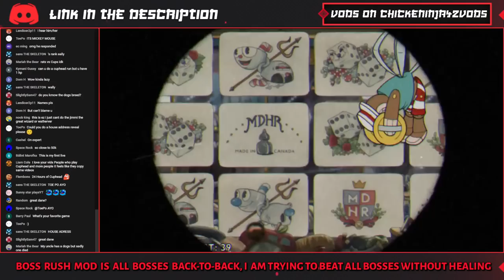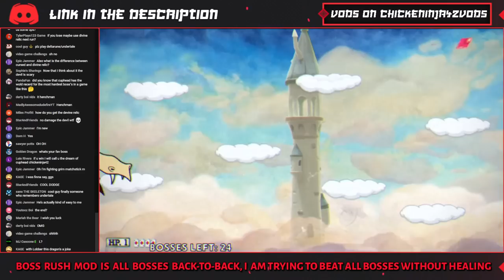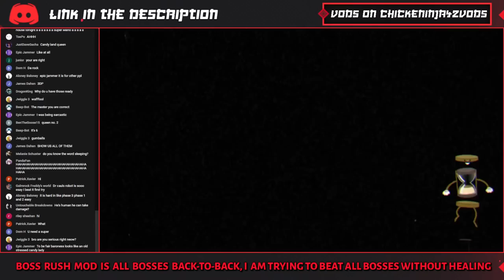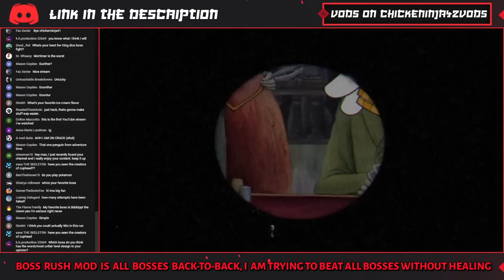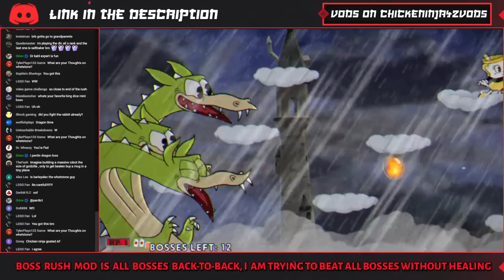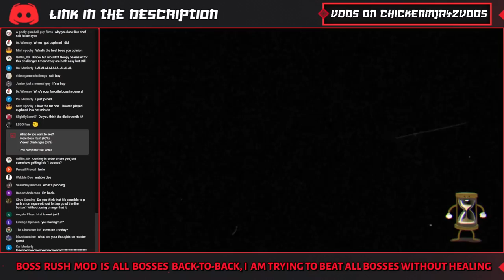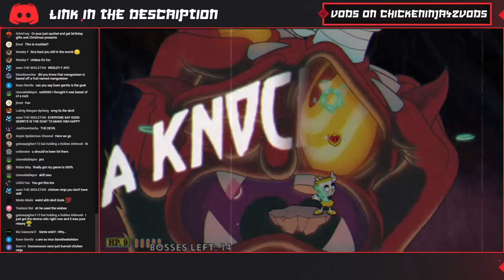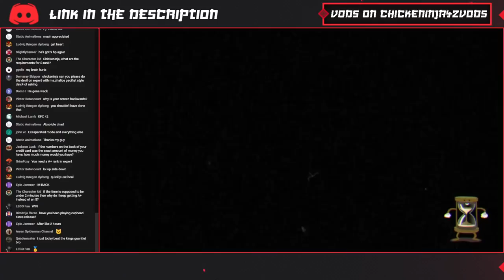*LIVE* Cuphead "Professional" tries the Cuphead BOSS RUSH Mod!!! (All Bosses, NO HEALING)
In this stream I'm going to be trying out the Boss Rush Mod!!! (By: Flembons)